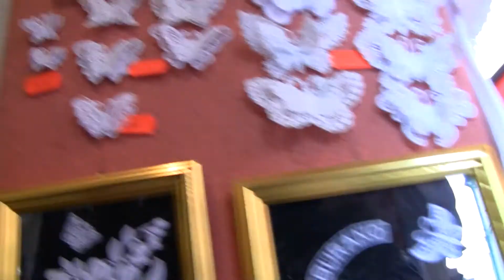Burano 2010 carnevale l'isola dei merletti